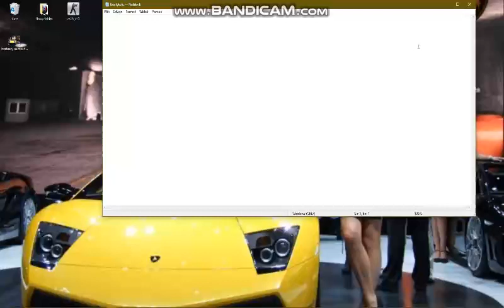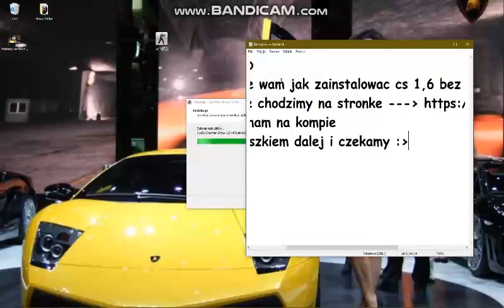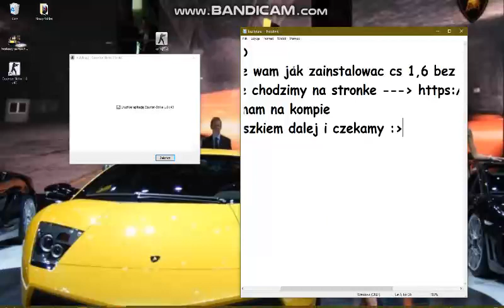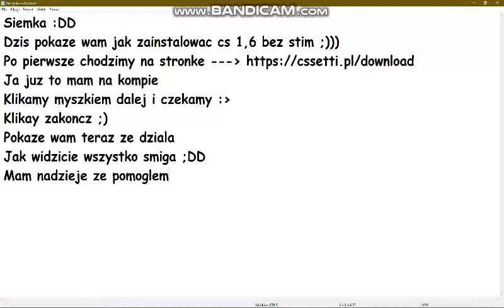PORADNIK Jak zaintalowac CS 1.6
mozemy zagrac razem kiedys??